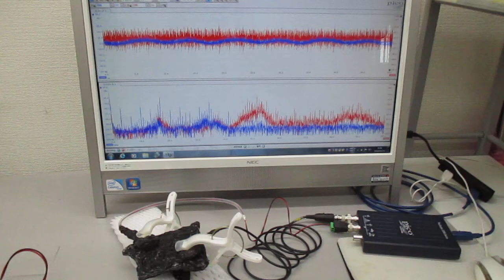オーダーメード対応超音波発振制御プローブの製造技術（特性テスト）